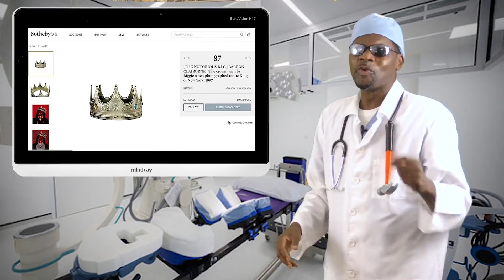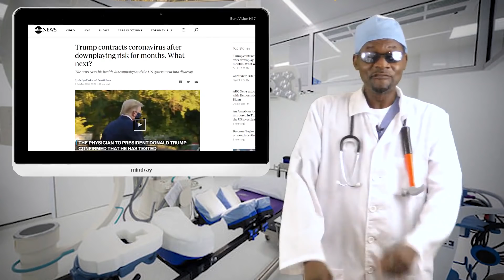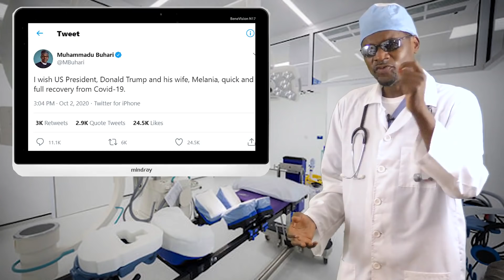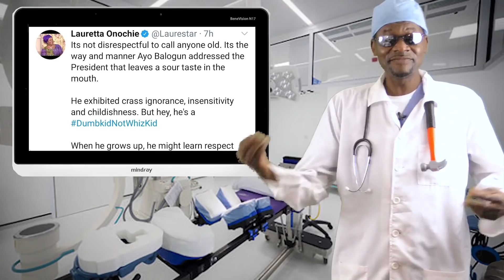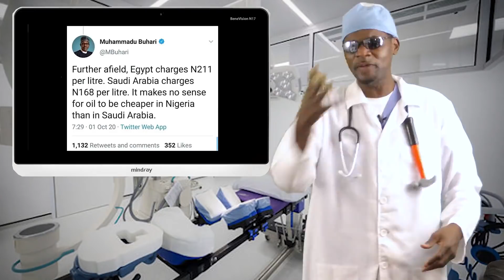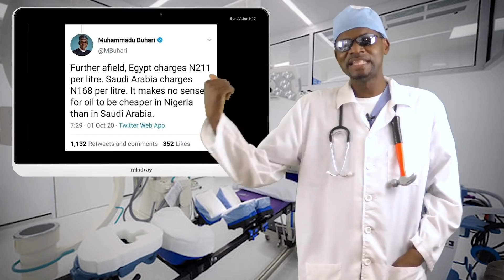Dr. Damages Show 436: Buhari cornered; Osinbajo goes rogue, leads the rebels; Atiku-Ribadu wedding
What does Kalakuta President Fela Anikulapo-Kuti have in common with US President Donald Trump? Dr. Damages tells you. As Nigeria dances at the brink of collapse, President Muhammadu Buhari is stubbornly picking his teeth at a corner of Aso Rock and vowing not to be bothered. But behind the shenanigans is an old fox trapped in a corner. Would Buhari read the handwriting on the wall, or would his arrogance lead to Nigeria's collapse under his watch? That essential became the question as Nigeria celebrated 60th Independence Day. To understand the extent of the cracks, Dr. Damages looks at the recent utterances of Vice President Osinbajo. Your good doctor concludes that something in the bush is beating the drum for Osinbajo. Musician Wizkid joins Pastor Adeboye to take a swipe at Buhari, triggering an open season of attacks on a president who has withstood past challenges by simply being aloof. In trying to defend Buhari, Garba Shehu displays the limits of his knowledge of statistics. The wedding of the son of former Vice President Abubakar Atiku to the daughter of former EFCC's Chairman Nuhu Ribadu makes a mockery of the Nigerian masses' mentality. It displays how little regard the masses get from the Nigerian elite.